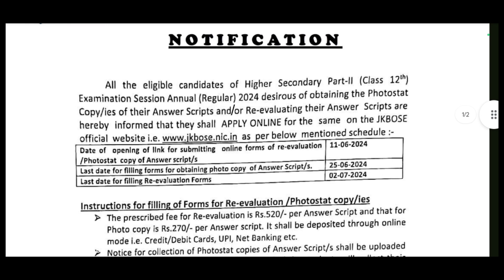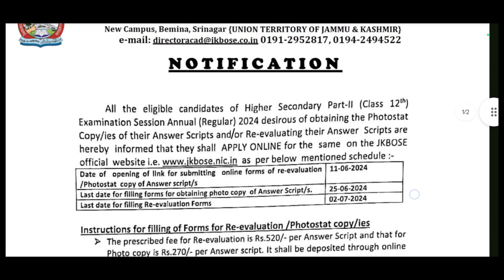Jkbose 12th Class Re-Evaluation & Photo-Copies Notification Out | Last Date | Fee & Process